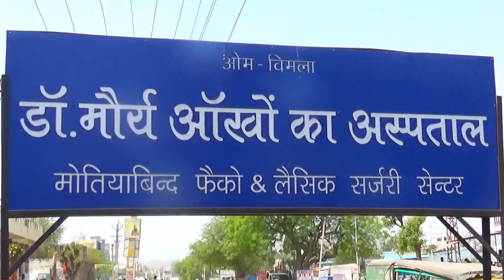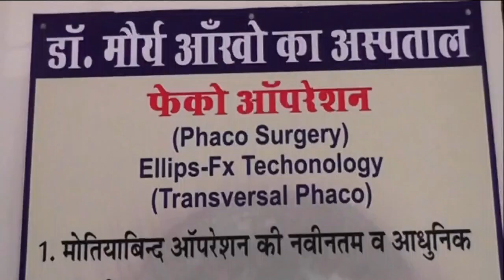आबकारी विभाग आवंटित शराब दुकानों का करेगी लाइसेंस नवीनीकरण